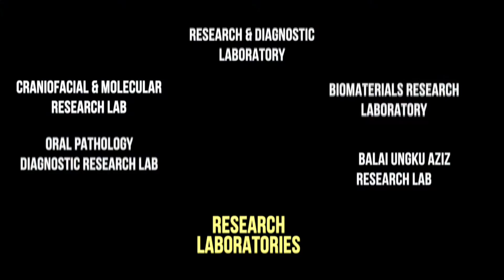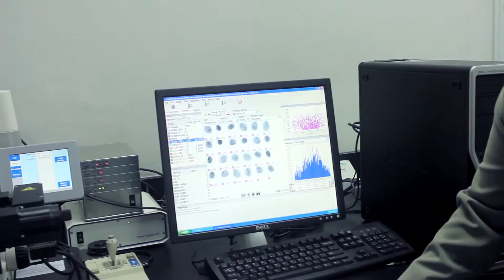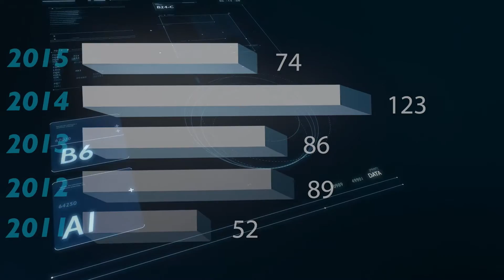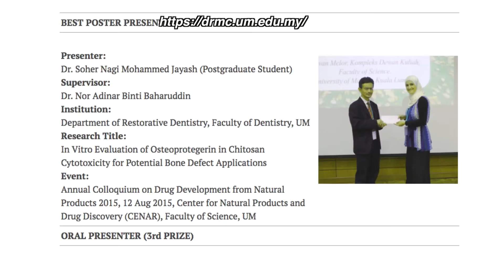Dental Research Management Centre